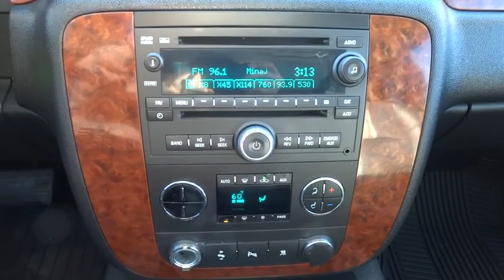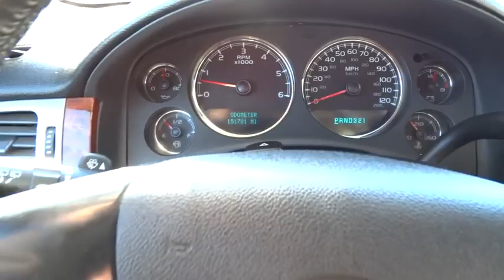2007 Chevrolet Tahoe San Antonio, Austin, Houston, Boerne, Dallas, TX H150922A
2007 Chevrolet Tahoe

Gunn Honda
14610 IH-10 W

New Arrival** Safety equipment includes: ABS, Passenger Airbag, Daytime running lights, Dusk sensing headlights...Other features include: Power locks, Power windows, Auto, Rear air conditioning, Front air conditioning zones - Dual...